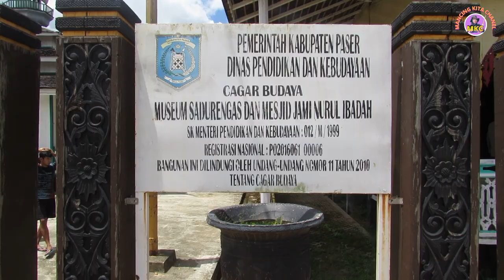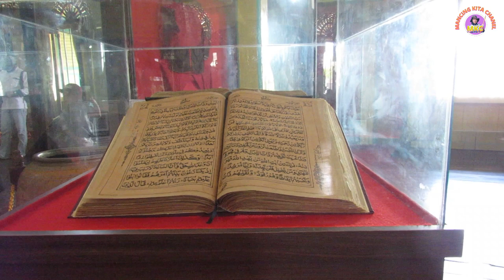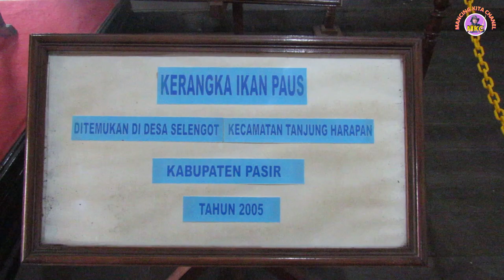MUSEUM SADURENGAS // IKON SEJARAH DAN WISATA KABUPATEN PASER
Museum Sadurengas merupakan bekas rumah kediaman salah seorang Sultan Paser (Aji Tenggara) pada tahun 1844 – 1873, bangunan ini termasuk rumah adat Paser. Kemudian bangunan ini dijadikan Istana Kesultanan oleh Sultan Ibrahim Khaliluddin pada abad ke-19. Bangunan ini terbagi 2 bagian, yaitu bagian pertama yang merupakan tempat tinggal Aji Tenggara, dan bagian kedua yang dilakukan oleh Sultan Ibrahim Khaliluddin. Bangunan ini lah yang selanjutnya dijadikan Museum hingga sekarang. Lokasi Museum ini ada di Kecamatan Paser Belengkong, jaraknya sekitar delapan kilometer dari kota Tana Paser. Hanya 10 menit perjalanan ke saja. Museum ini jadi lokasi wisata yang paling tinggi kunjungannya di Paser selain Pantai Pasir Mayang dan Gunung Boga yang viral dua tahun terakhir. Sebagai salah satu peninggalan bersejarah yang berstatus cagar budaya sejak 1999 ini memiliki bentuk panggung. Dalam bahasa Paser disebut “Kuta Imam Duyu Kina Lenja” yang berarti “Rumah Kediaman Pemimpin yang Bertingkat”.
Memasuki ruangan pertama, pengunjung akan memasuki ruangan berukuran 15,4 x 13,89 m melewati dua daun pintu utama yang cukup besar dibalut dengan ukiran-ukiran khas.Dalam ruangan pertama ini, tampak koleksi peninggalan-peninggalan Kesultanan Paser serasa memberikan sensasi kembali kembali ke masa lampau.
Berbagai benda-benda yang bisa ditemui diantaranya: Al Quran tua bertulis tangan, tempayan guci kuno peninggalan Dinasti Yuan, perlengkapan sholat dan alat-alat rumah tangga seperti tempat sirih, sudu tinjau, geta bungau, sempowa dan pelita.
Ruangan Museum Sadurengas Di kompleks bangunan Museum Sadurengas terdapat beberapa lokasi museum yang dijadikan sebagai tempat penguburan raja-raja Kesultanan Sadurengas. Di sekitar makam tersebut terdapat sebuah batu besar yang dikenal masyarakat setempat dengan sebutan “batu kilan” sebagai batu penentu nasib.
Dengan banyaknya koleksi di Museum Sadurengas, museum ini sangat cocok dijadikan sebagai tempat wisata pendidikan bagi para generasi muda. Koleksi Museum Sadurengas yang berharga perlu dilestarikan oleh generasi muda agar budaya dan sejarah peradaban Pulau Kalimantan khususnya peradaban Kerajaan Sadurengas tidak hilang ditelan zaman#museumsadurengas#